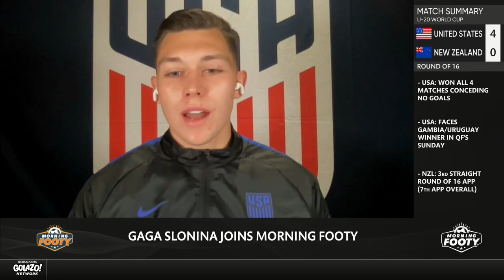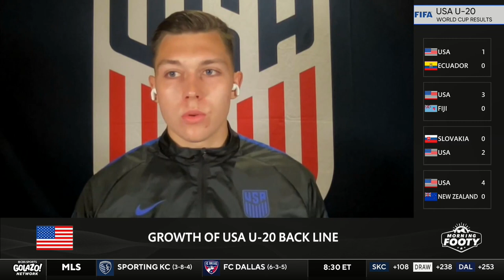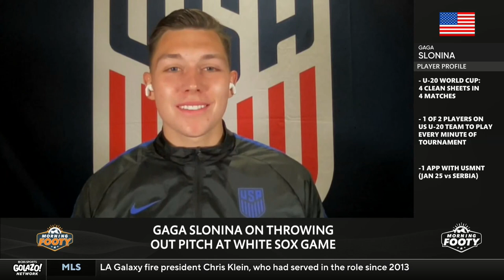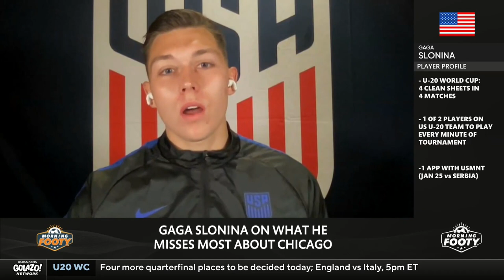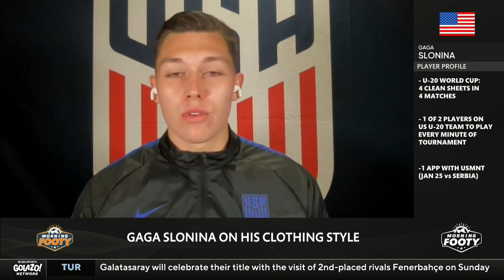U-20 World Cup 'keeper Gaga Slonina reveals why USA are in such red hot form!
USA U-20 Goalkeeper Gaga Slonina joins Morning Footy to talk about the teams red hot form so far in the U-20 World Cup, the Chicago White Sox, and his clothing style. 🇺🇸